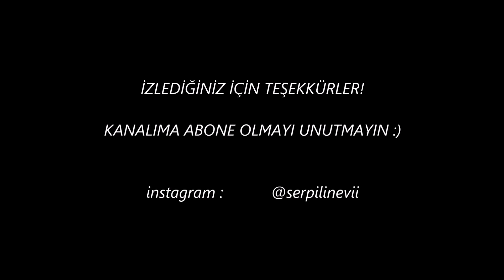GÜNLÜK AKŞAM YEMEĞİ MENÜSÜ | TAVUK ŞİŞ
Merhaba,

instagram adresim :   @serpilinevii

Fırında Tavuk Şiş Tarifi
1 kg kadar kemiksiz göğüs eti ya da pirzola
Marine için;

3 yemek kaşığı yoğurt
yarım su bardağı sıvı yağ
5 diş sarımsak
tuz
kekik
pul biber
1 yemek kaşığı salça
kimyon